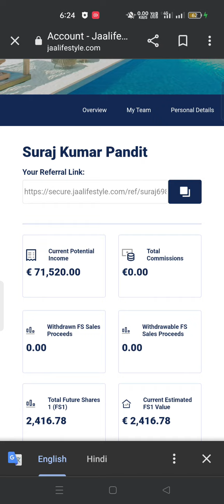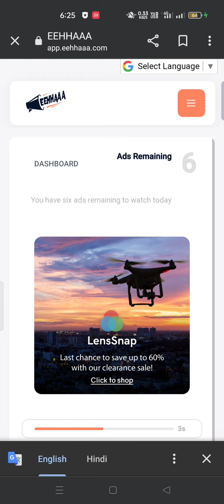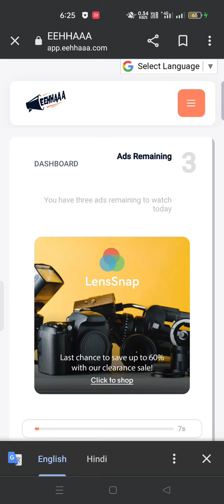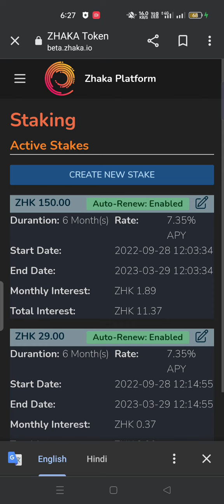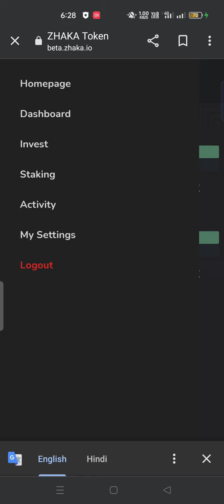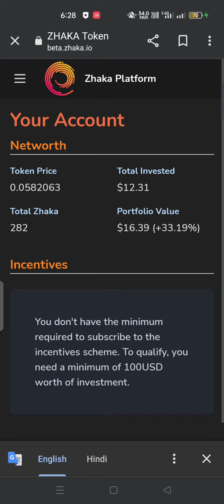Jaa lifestyle new update || eehhaaa new update